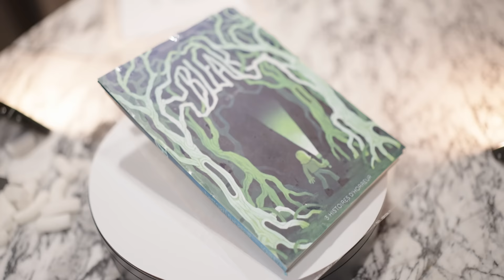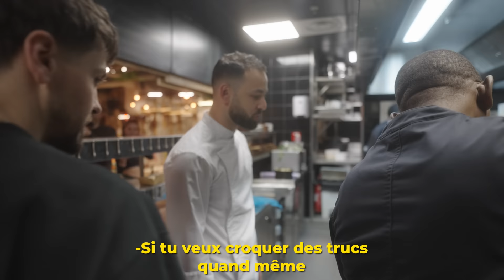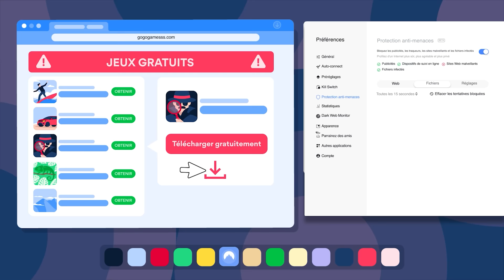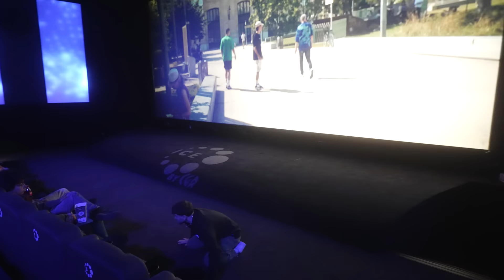TROUVE LE GÂTEAU ! #2 (Avec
6 nouveaux lieux, 6 nouveaux gâteaux ! 🍰 Merci à Nord VPN de m'avoir suivi là dessus, la meilleure offre est

Encore des magnifiques créations de @redrosecake_tubageckil

Merci au restaurant le Rural by Marc Veyrat
Instagram Rural : @ruralbymarcveyrat
Instagram service festif Rural : @schussbyrural
Instagram Chef Jacques : @hassan_munier
Tiktok Chef Jacques : @lagrandecuisine

Merci à la salle ICE du CGR Nanterre Coeur Université, à partir du 1er février vous pouvez voir Astérix & Obélix dans la salle ICE !

Merci au Molitor pour leur accueil

Merci The Kooples - Découvrez leurs collections en ligne sur thekooples.com ou au nouveau flagship avenue des Champs-Élysées

Productrice : Ema Gerard
Montage : Larsen